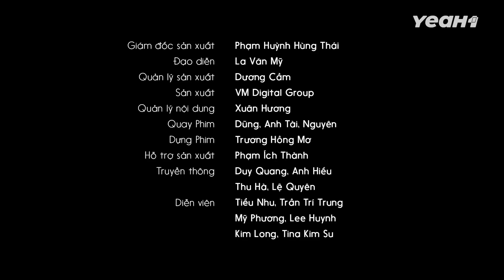Chuyển Dạ Lúc Nửa Đêm - Chồng Phán "Nhịn Đi Mai Đẻ" !!! BA KHÍA